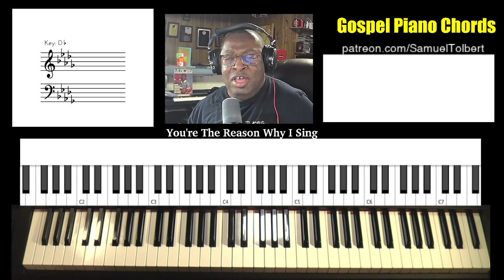Gospel Piano Chords - Beginners Guide To Building Gospel Chords - You're The Reason Why We Sing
There are so many genres that define the gospel sound but one basic pattern of chords that surround this sound stems from known as The Nashville Number System. Using this song as an example, I will show how to learn this style using the number system for the beginner musicians on this journey of playing gospel music.